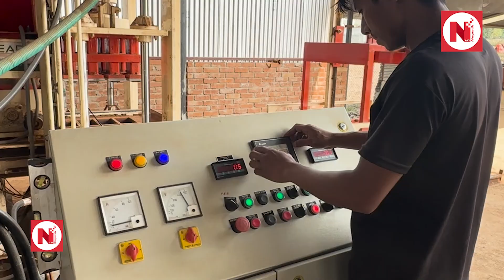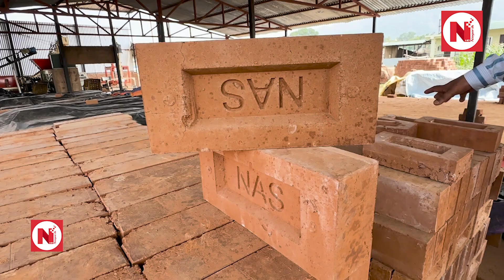पश्चिम नेपालमै पहिलो वातावरणमैत्री आधुनिक इँटा उद्योग